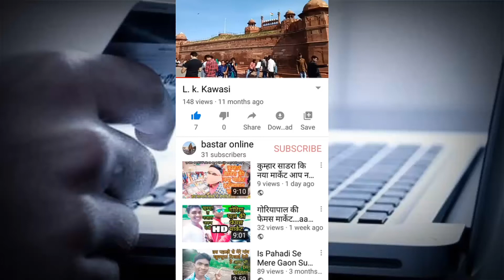मैं यूट्यूब चैनल क्यों खोला हूं पूरी जानकारी जाने ईस विडियो में bastar online lkawasi sadra bodenar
my  youtube channel क्यों खोला हूं पूरी जानकारी जाने bastar online lkawasi